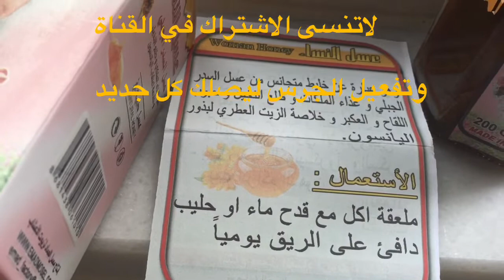عسل بمكونات عشبية خاصة للنساء (فاتح للشهية ،مقوي للمناعة ، لبشرة نظرة ،)